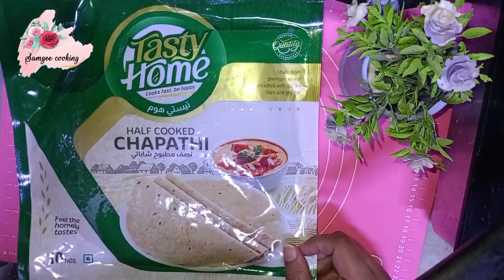wrap's | how to make easy and tasty wraps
Today I bring a recipe of wraps for u it's very tasty ans easy.make it step by step
chickenwrap